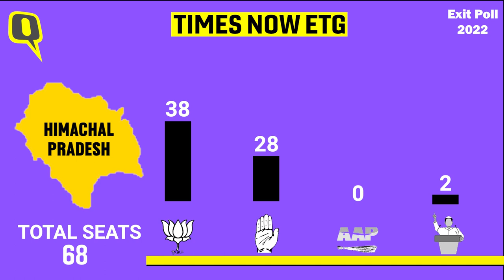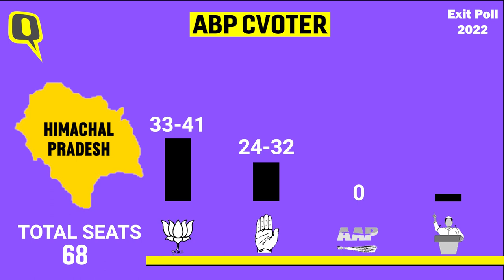Exit Poll Results 2022 | Himachal Pradesh: BJP, Congress Set For Photo-Finish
The various exit polls have predicted a tough fight between BJP and Congress in Himachal Pradesh. Here are the big numbers.
After counting of votes, the results of Himachal Assembly elections will be declared on 8 December 2022.